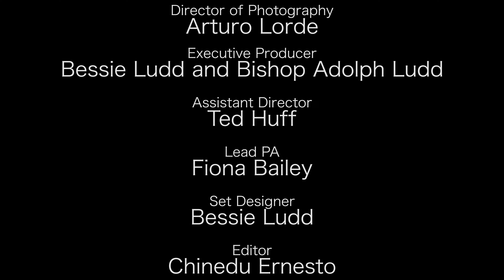Bessie Ludd Movies - Good Ole Christmas